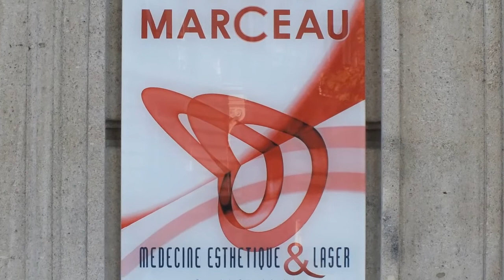Epilation laser femme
Comment ça marche? Le savoir faire développé par le Centre Marceau se décline dans tous le processus du traitement. Ce savoir faire mis en œuvre systématiquement apporte à chaque patient une garantie de moyens